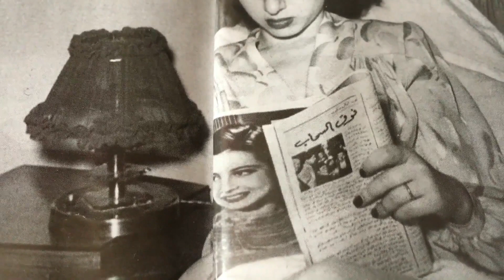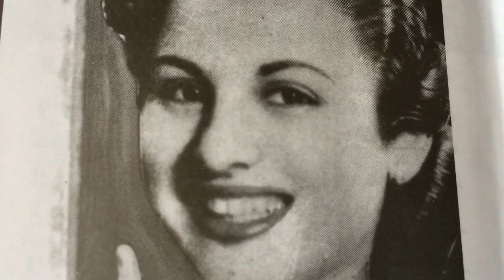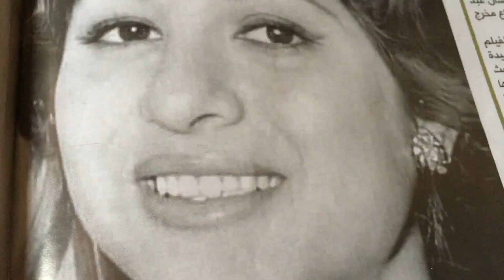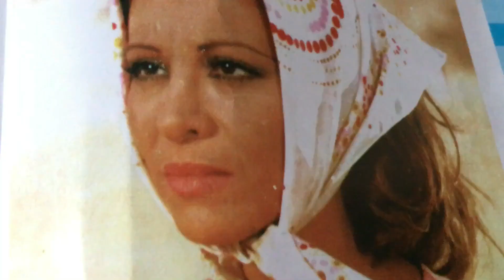فاتن حمامة وعلاقتها بمصطفي امين@R.H12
تصوير ومونتاج : رندا صالح
اداء صوتى : رندا صالح
لاتنسوا تشتركوا بالقناة

قناة  فنية:
انا رندا صالح. صورة غلاف قناتي هو أنا احكي ياشهر زاد. قصص من وحي خيالي وكل فيديو أروي قصة قصيرة قصص وحكايات  أرويها بصوتي ..حكايات اجتماعيه وكوميدية ..
فنية تشمل الكتب السيرة الذاتية لنجوم الفن وكل ما يتعلق بالفن
مجلات فنية قديمة وحديثة